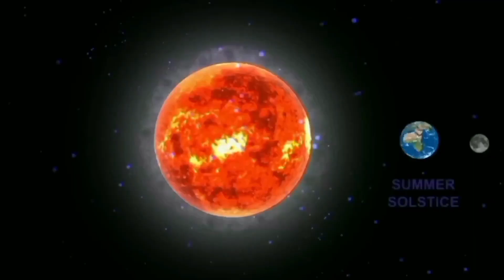A for apple b for ball,abcd, phonics song, abc alphabet,kids class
Your query:

abc 123
color song
123 song
numbers song
abcd
abc song
abc
abcd abcd
a se anar
colour
colours name

abc
abc song
abcd
english alphabet
alphabet for kids
abc alphabet
alphabet songs
alphabet sounds
toddler songs
toddler learning
123 numbers song
number song for kids
counting numbers
toddler songs
toddler learning